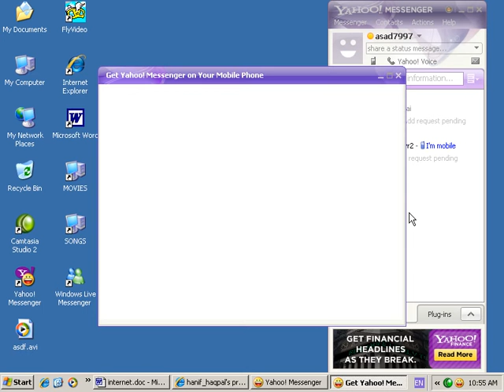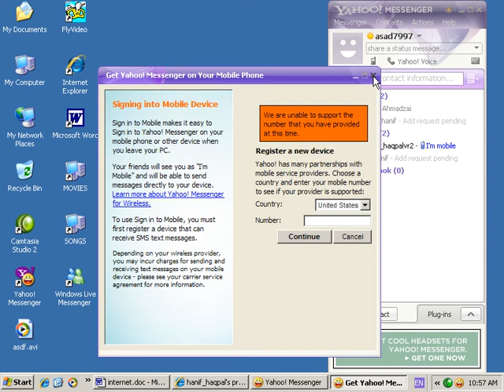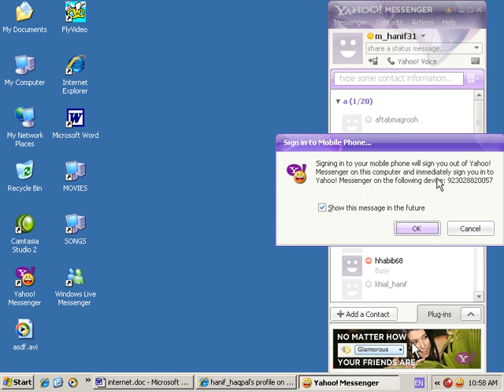Internet Usage Tutorial in Pashto 31 Online On Mobile انترنت استعمالول په پښتو